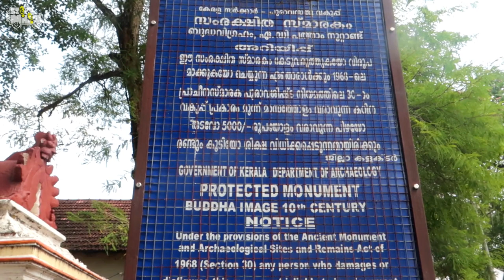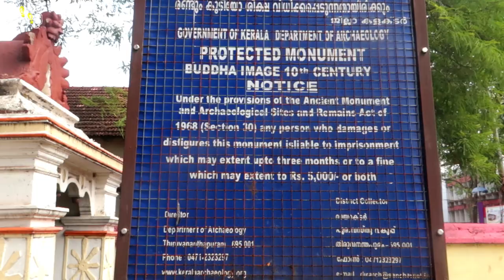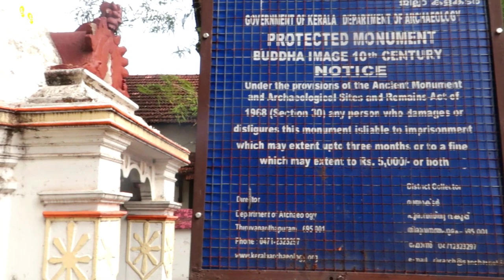Dutch soldiers at the base of a temple lamp/ഡച്ച് പടയാളികൾ കാവൽ നിൽക്കുന്ന അമ്പല വിളക്ക്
These astonishing shapes of 4 Dutch soldiers at the base of a temple lamp is found in the Sri Krishna temple,Mavelikkara in the district of Alapuzha in Kerala.
This was built in 1753 by the Dutch East India Company to commemorate a treaty between them and King Marthanda Varma of erstwhile Travancore.
You could also find a Buddha statue belonging to the 10th century AD outside the temple compound.